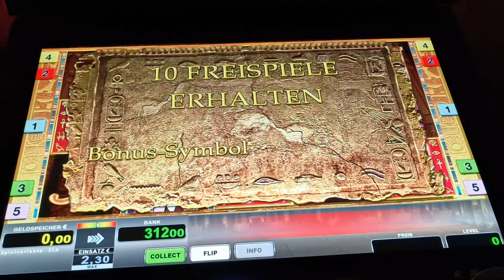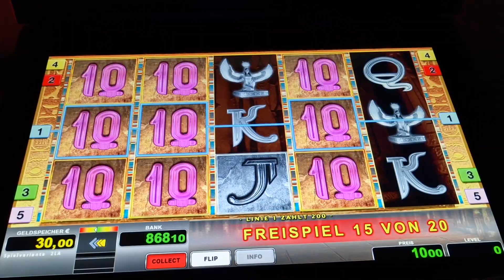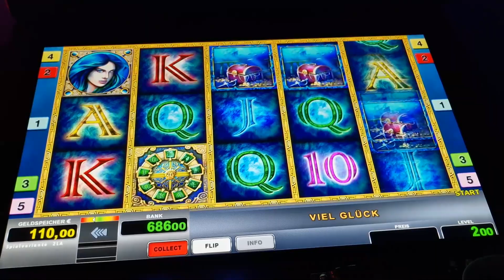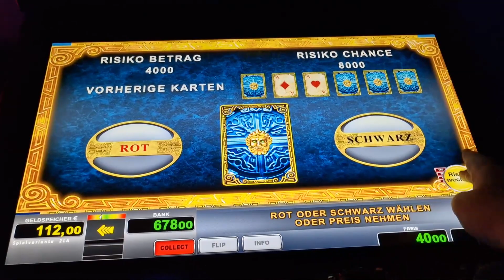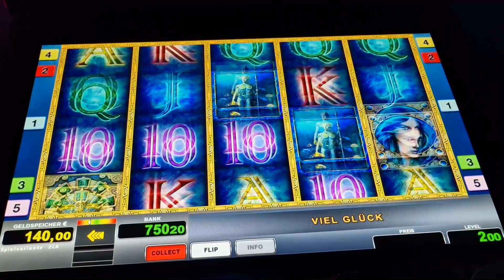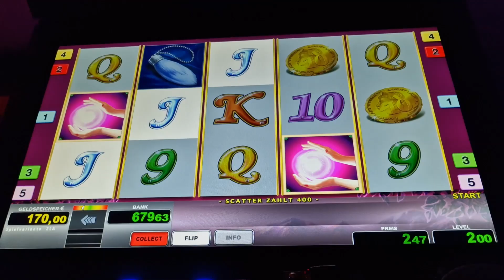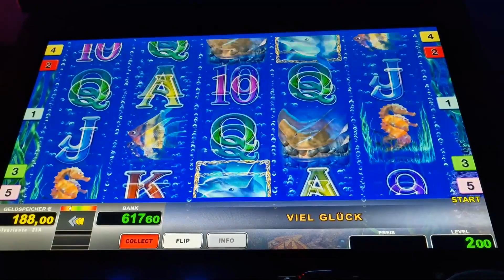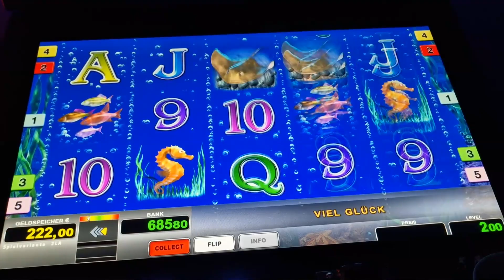Book of Ra Magic💣 2€ Freispiele🔥 Big Win🔥 Novoline Spielothek 🔝Neu Spielo 2023 Geht ab🔝